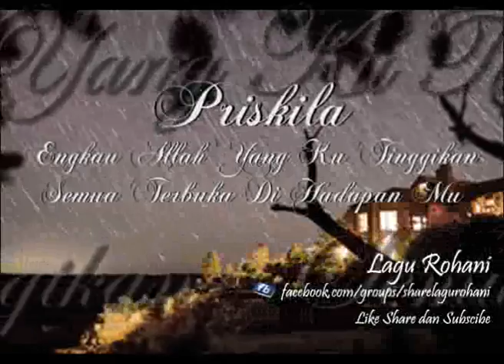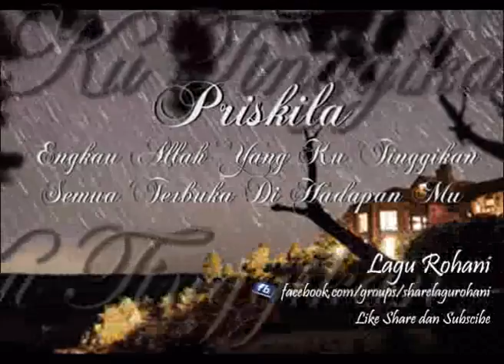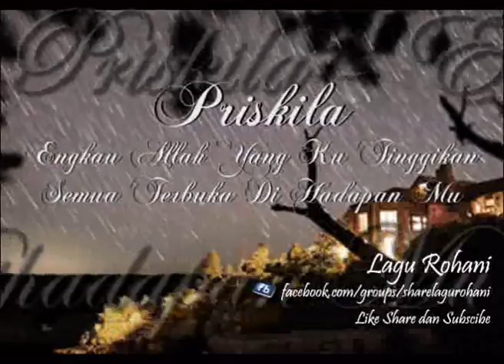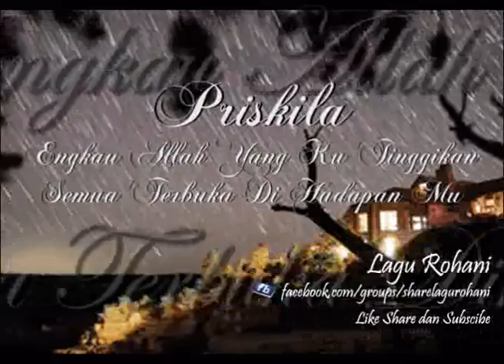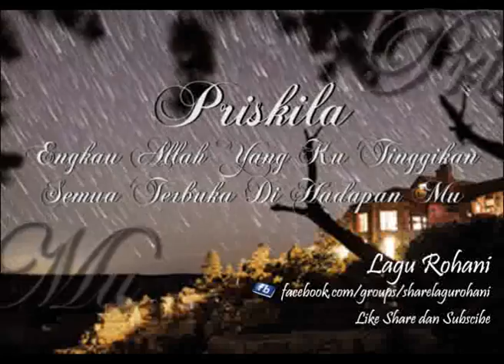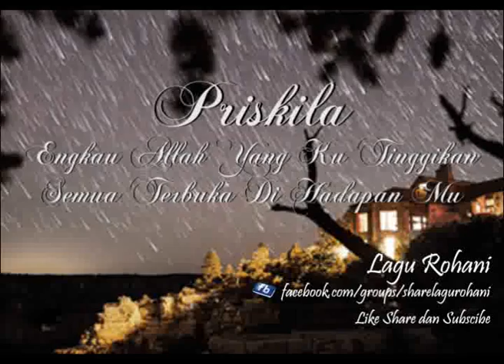Engkau Allah Yang Ku Tinggikan (Semua Terbuka Dihadapan Mu) - Priskila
Video-video ini adalah bagian dari promosi (Boleh di dengar tidak boleh di download)
Bila anda berminat beli CD-nya (Baca selengkapnya, Informasi, Lirik, dsb. SHOW MORE)
(Baca selengkapnya, Informasi, Lirik, dsb. SHOW MORE)

Album : Pujian Penyembahan Vol.3
Lirik : Engkau Allah yang ku tinggikan
Engkau Allah yang ku muliakan
Kau ku sembah
Kau ku sembah Yesus Tuhan

Ku berdiam diri dihadapan Mu
Mengucap syukur tuk kebesaran Mu
Dan belajar mengerti rencana Mu
Dalam hidupku ini

Apabila aku berdiri
Maupun aku berjalan
Engkau mengetahui keadaanku
Tiada pelanggaran
Yang dapat ku sembunyikan
Semua terbuka di hadapan Mu

Oh Yesus pimpin aku
Di dalam hidupku
Agar ku berkenan dihadapan Mu
Biar segenap hatiku
Pikiran dan mulutku
Hanya untuk memuliakan Mu

Yesus Kristus tetap sama
Baik kemarin maupun hari ini dan sampai selama-lamanya
(Ibrani 13:8)

Request album / lagu terbaru / saran / kritik -- msg me
Tonton terus video-videonya, terima kasih atas dukungannya.

Apabila anda mencari jawaban, Yesus adalah jawaban dan jalan yang tepat, undanglah Yesus dalam hati anda dan ikuti doa ini
"Tuhan Yesus, aku menerima Mu sebagai juruselamat pribadiku. Ampuni semua dosa-dosaku dan aku percaya, aku menerima kasih karunia dari Mu dan keselamatan bagi hidupku sekarang dan selama-lama nya
Amin.